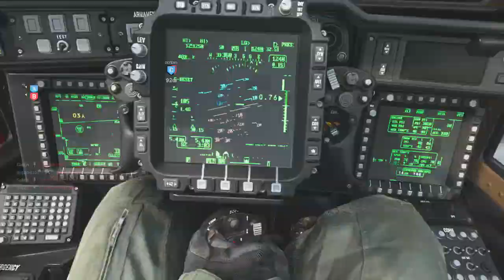HOW TO GET BETTER AT MODERN WARFARE TIPS AND TRICKS #5 BEST KILLSTREAKS IN MODERN WARFARE!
How to Get Better at Modern Warfare Tips and Tricks #5 - Best Killstreaks in Modern Warfare How to get more kills with them! In this video I go in depth and cover everything you need to know about the perk 2 slot around earning your streaks easier and which streaks to run for the most damage depending on your playstyle and skill levels in modern warfare multiplayer, a lot of the streaks in this game are very powerful but most of them are manually operated and require you to pull out the ipad and rain down air support on the enemy spawns however there are a few other options for good support that is auto such as the vtol which is comparable to the harrier from modern warfare 2, SUBSCRIBE for MORE Call of Duty Modern Warfare Videos!

★ MORE OF MY COD WW2 VIDEOS HERE!